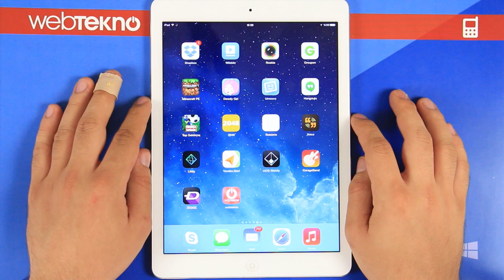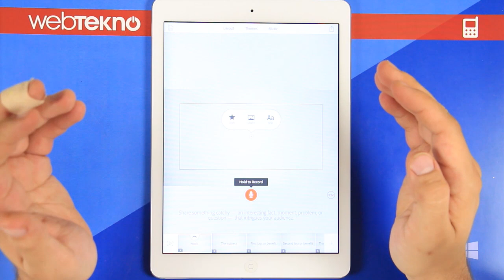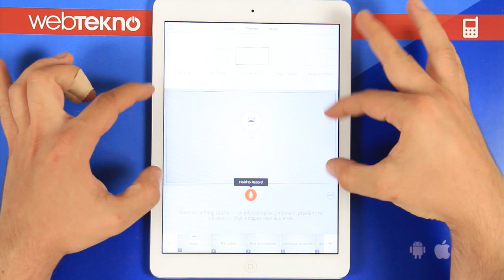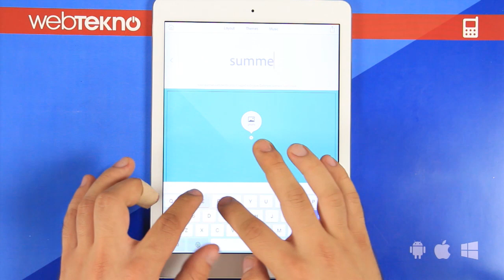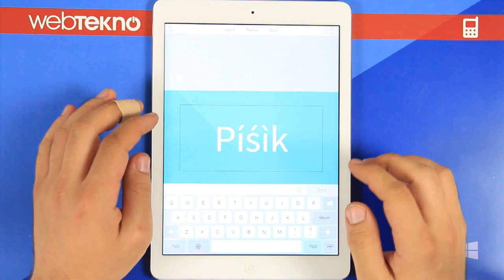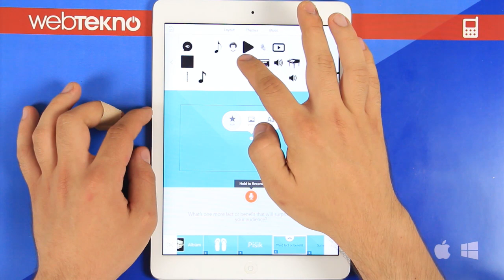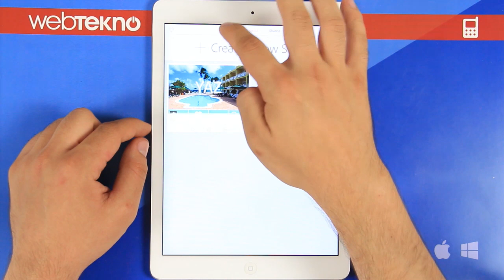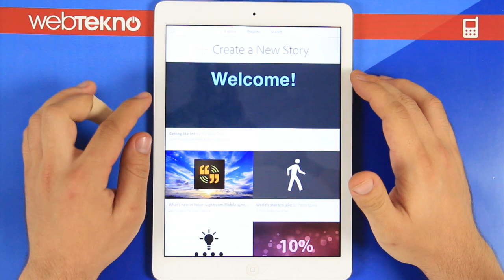Sunum ve Klip Oluşturma Uygulaması - Adobe Voice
Adobe firmasının çıkarmış olduğu Voice uygulaması sayesinde kendi sunum ve kliplerinizi, görsel açıdan çok üst bir seviyede oluşturabilirsiniz.